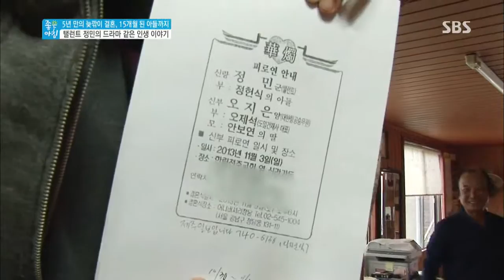[좋은아침] 2013-11-12 다시보기 #3(6)